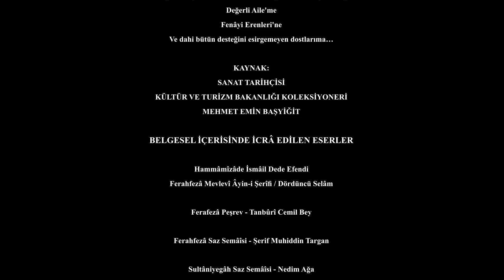MODERN TESBİH BELGESELİ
‘Modern Tesbih’ belgeselimiz ‘Geleneksel Tesbih’ belgeselimizin devamı niteliğindedir. Günümüz modern tesbihini sizlere gelenek esintileriyle anlatmaya gayret ettik keyifli izlemeler dileriz…

-Proje Sahibi: Sanat Tarihçisi Mehmet Emin BAŞYİĞİT
-Konuk Sanatçımız: Mehmet ARCASOY
-Yönetmen: Yasir DEMİR
-Ney & Müzik Yönetmeni: Onur ÜSTÜNKAYA
-Tanbur: Meriç DÜZBAŞ
-Ses: Turgay TOPRAK
-Ses Tasarım: Engin KURMAN

KAYNAK
-Sanat Tarihçisi & Kültür ve Turizm Bakanlığı Resmi Koleksiyoneri
Mehmet Emin BAŞYİĞİT

BELGESEL İÇERİSİNDE İCRÂ EDİLEN ESERLER
Hammâmîzâde İsmâil Dede Efendi - Ferahfezâ Mevlevî Âyin-i Şerîfi / Dördüncü Selâm
Ferafezâ Peşrev - Tanbûrî Cemil Bey
Ferahfezâ Saz Semâîsi - Şerif Muhiddin Targan
Sultâniyegâh Saz Semâîsi - Nedim Ağa